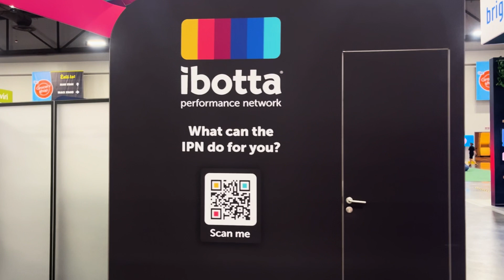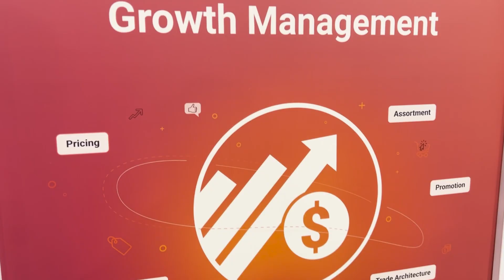RETHINK Retail at Groceryshop 2023: Day 2 Event Recap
Day 2 of the RETHINK Retail team live in Las Vegas at Groceryshop 2023 - we are collecting hot and fresh grocery and CPG insights straight from the show floor. Special thanks to some of the awesome folks our team got to sit down with: Randy Evins (Senior Principal / Industry Advisor SAP Food Drug & Convenience at SAP Retail), Monica McGurk (CEO of Tropicana & Mainstream Brands at Tropicana Brands Group), Jason Farver (EVP at Hy-Vee) and Umesh Sripad (Chief Product and Technology Officer at PureRED).